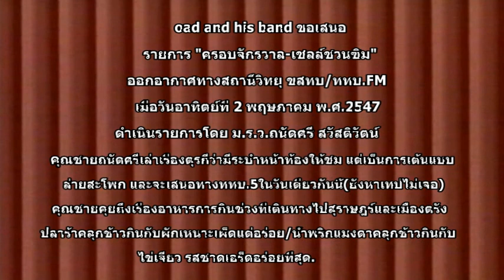ม.ร.ว.ถนัดศรี สวัสดิวัตน์ 25470502#1139 เชลล์ชวนชิม